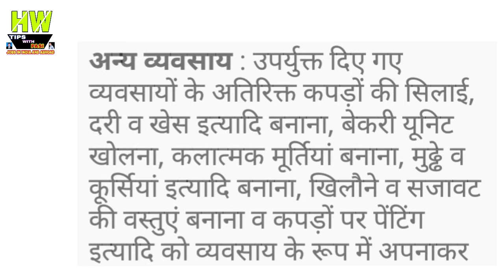घर बैठे पैसा कमाये Best Bussiness Idea Episode 63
1- P² News TV (Pasi Press News TV):-